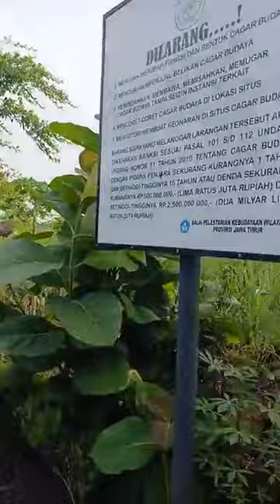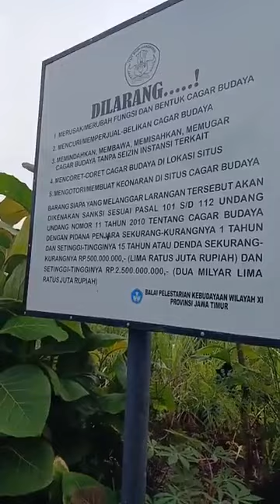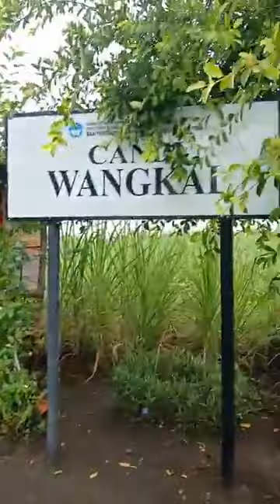CANDI WANGKAL, SATU-SATUNYA SITUS PRASEJARAH DI KREMBUNG - SIDOARJO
Ternyata di Krembung ada Candinya slor, namanya Candi Wangkal karena terletak di Desa Wangkal Krembung